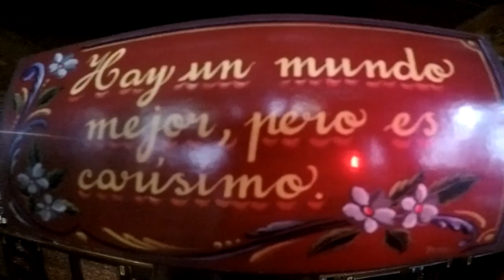Paseo 2022 - Parte 12: Colección de multas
Vacaciones 2022 en moto, del 4 al 18 de enero del 2022.
Parte 12: Colección de multas recolectadas en los 7 días de estadía en Mendoza.